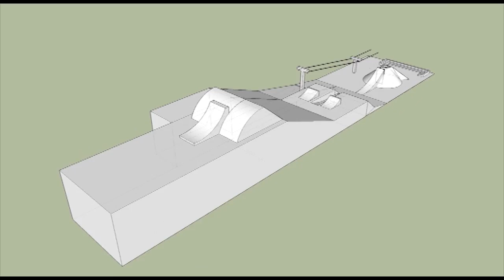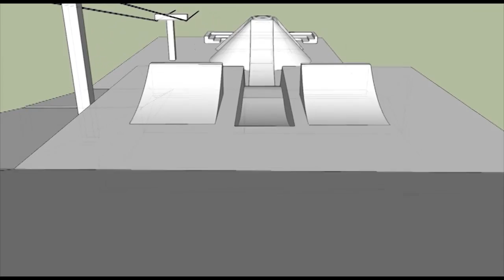Snjóbretta keppin á IWG 2016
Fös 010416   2